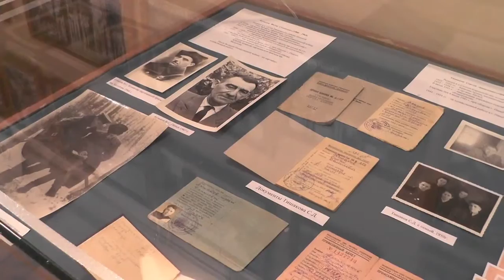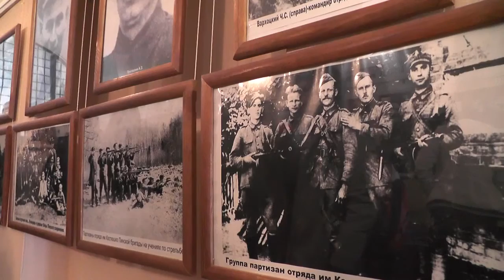Первый бой за Пинск: в музее открыта тематическая выставка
22 июня Беларусь отметит 75-ю годовщину начала Великой Отечественной войны. На Пинщине первыми встретили врага и дали ему отпор не воинские части, а партизанский отряд под командованием Василия Коржа. Этому событию и посвящена выставка в Музее Белорусского Полесья  «75-ой годовщине первого боя посвящается...»